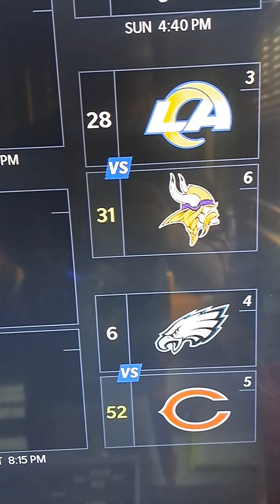Slim's Super Fan League 2031 - Wildcard Playoffs - Bears VS Eagles